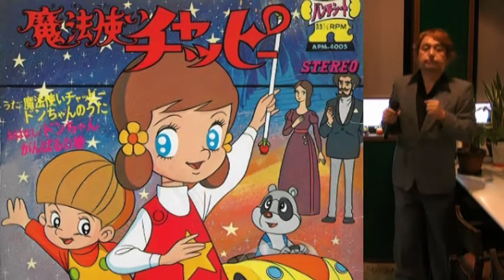武ちゃんの歌 魔法使いチャッピー「魔法使いチャッピー」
魔法使いチャッピーを歌ってみました！復活！